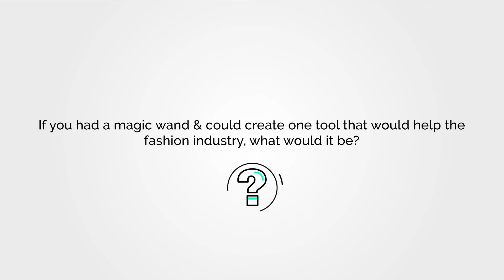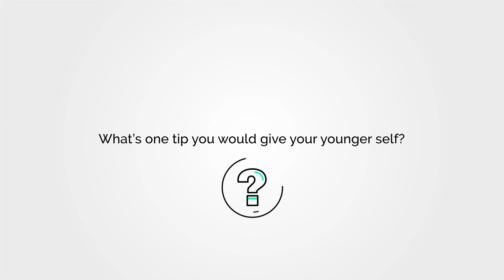5 Questions With... Tatiana Dupond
Here is the fifth episode of our series ‘5 Questions with... Industry Leaders.’

Featured in this video is Tatiana Dupond, Head of Luxury at LinkedIn, who answers 5 key questions and provides top insights into the fashion industry.

This interview series is a way to connect industry leaders from the fashion, luxury, and beauty industries, and provide a platform for them to share their best advice and expertise.

Watch as we talk to Tatiana about the state of the luxury industry, its evolution,  sustainability, and what the future holds.